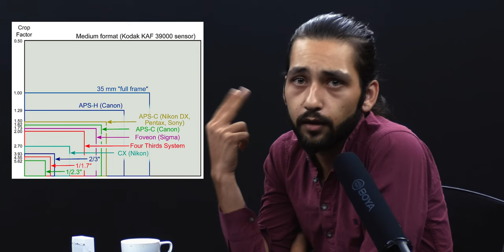Çekim Teknikleri #2 | Videoda Pozlama Üçgeni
'Videoda Pozlama' nedir? Bu videoda ISO, Diyafram ve Enstantane Hızı gibi Manuel Pozlama ayarlarını nasıl dengeleyeceğinizi öğreneceksiniz. Bu beceriler, görüntülerinizi gerçek hayata daha yakın ve etkileyici hale getirmenize yardımcı olacak. Ayrıca, Film Yapımında Manuel Pozlama becerilerinin önemini de keşfedeceksiniz. İzlemekten keyif almanızı ve örnek görüntülerle nasıl Kısa Film çıkarabildiğimizi merak etmenizi umuyoruz.

00:00 Giriş
00:25 'Kutsal Üçlü' Nedir?
00:52 Enstantane (Shutter) Nedir?
04:16 Diyafram (Aperture) Nedir?
10:01 ISO Nedir?
12:45 Kapanış 'Sürpriz Var'
16:25 Kısa Film 'Örnek Görüntüler'
19:35 Nihai Kapanış 'Görüntüleri Değerlendirme'